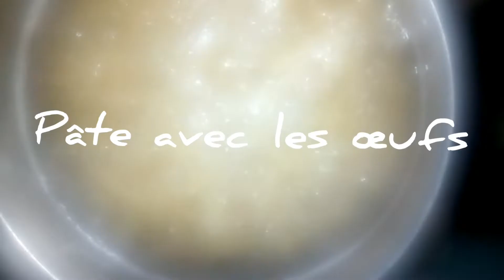(pâte avec œufs) cuisine simple et rapide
pâte avec œufs
cuisine simple et rapide
cusine food